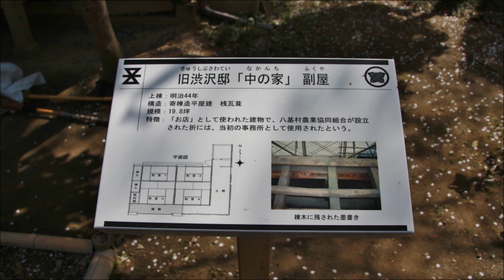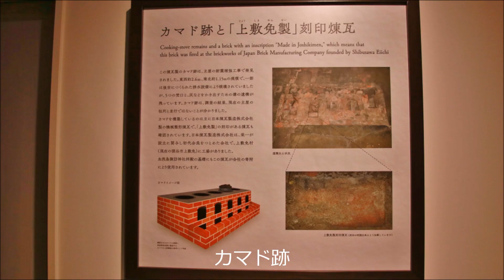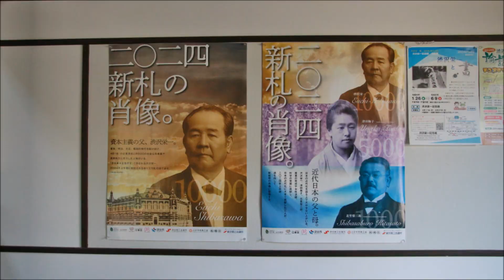【旧渋沢邸・中の家】2024 0413 Guitar by K.Okabe Ballet M.M.Ponce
渋沢栄一生地・旧渋沢邸｢中の家｣主屋・内部一般公開中
住所　埼玉県深谷市血洗島247番地1
 Guitar by K.Okabe Ballet M.M.Ponce